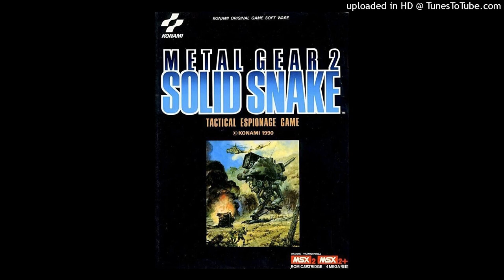Metal Gear 2: Solid Snake (MSX2) - Theme of Solid Snake (Famicom 2A03+Konami VRC6 Cover)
It's been a long time coming, but I've finally done something with the sound expansion of the Konami VRC6 on the Famicom!
Wasn't that recent Nintendo Direct fantastic? One of the many news tidbits that made me happy was that Konami would be including all the Metal Gear games that came before Metal Gear Solid in the upcoming Metal Gear Solid: Master Collection Vol. 1 as bonuses (yes, even Snake's Revenge xD), meaning we're getting another rerelease of both the original Metal Gear and Konami's immaculate MSX2 swan song Metal Gear 2: Solid Snake! Metal Gear 2 not only expanded and improved the ideas and design of the original game, paving the way for Metal Gear Solid on the PlayStation, but it also had a masterful soundtrack composed by Masahiro Ikariko, utilizing MSX's AY-3-8910 PSG chip and the Konami SCC wavetable chip to great effect. It's easily one of the greatest soundtracks to any video game, with a wide range of emotions to fit the various events of Hideo Kojima's groundbreaking story. After seeing the trailer, I knew I had to do a cover of the game's intro theme, the Theme of Solid Snake, to celebrate, and I chose the 2A03 and the Konami VRC6 since they would fit quite well despite being short of two sound channels. Initially, this project was far more difficult than I perceived, since I didn't know exactly how loud or quiet each of the channels should be in each part of the song. The Theme of Solid Snake has very intricate volume changes, and I had to do my very best to replicate them all in Dn-FamiTracker. The peak meter feature in foobar2000 did provide me some help, but I still had to do plenty of guessing work. Despite the initial difficulties, I managed to decide how I wanted to do things, and everything sounded very good in the end. In a somewhat controversial move, I decided to have the 2A03's pulse channels handle the song's melody rather than the VRC6's pulse channels, similarly to what was done for Shovel Knight's music, despite the VRC6's pulse channels having a larger range of pulse widths. I think the project turned out well despite said decision, but I understand if you might think I should've went with the other option. Either way, I'm happy with how this project turned out, and I hope to hear your thoughts on it. I also hope that more people will check out Metal Gear 2, or at the very least listen to its soundtrack like I did; it's absolutely worth it. ^w^

Composed by: Masahiro Ikariko
Famicom Arrangement by: Andrew Ambrose

Austin Kaiser
Holly
Andyana
Eric M Ambrose
BantBeOdd